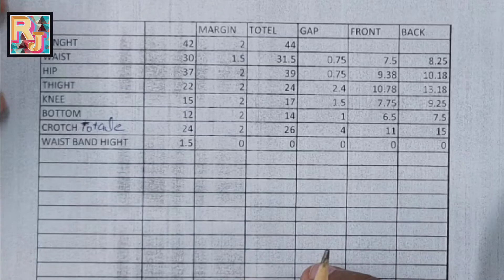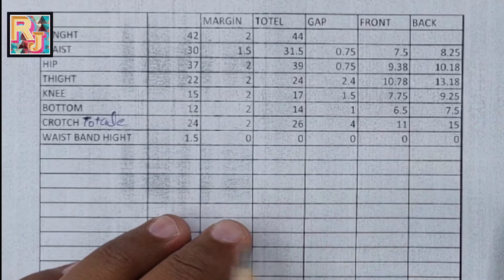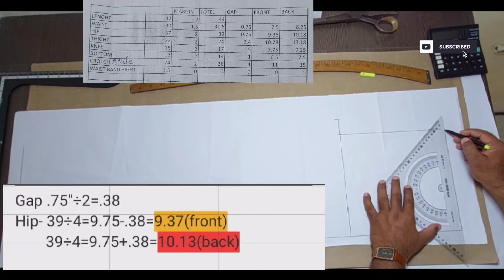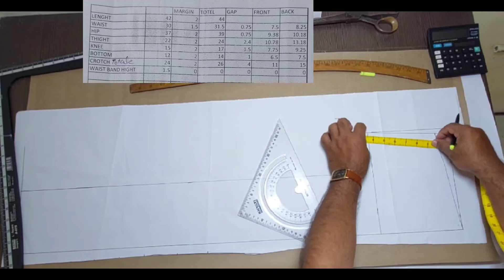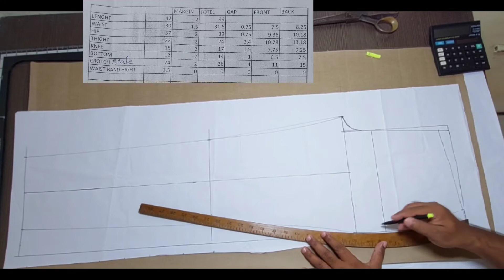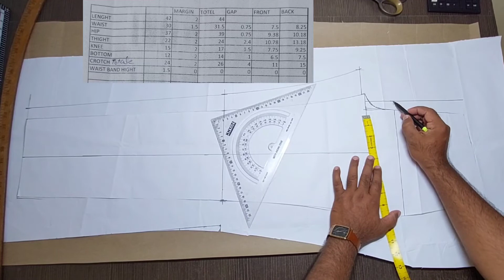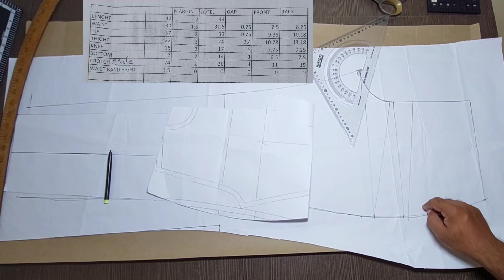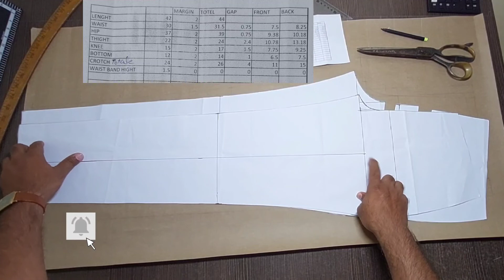pant cutting (readymade garment company formula)Very few get to see such videos